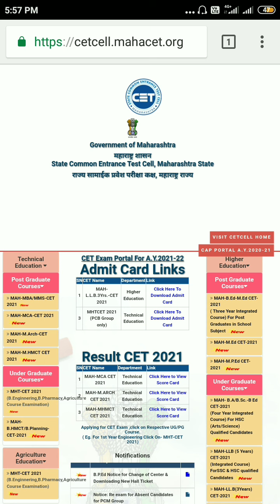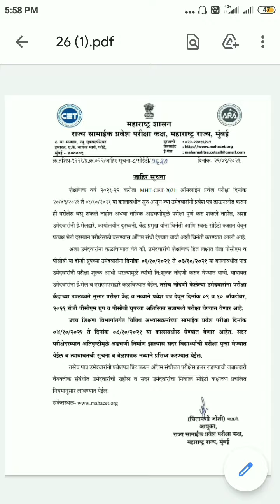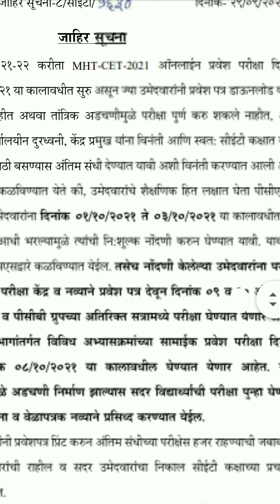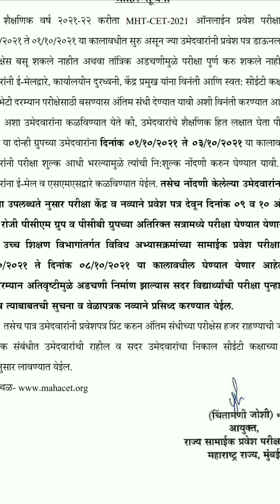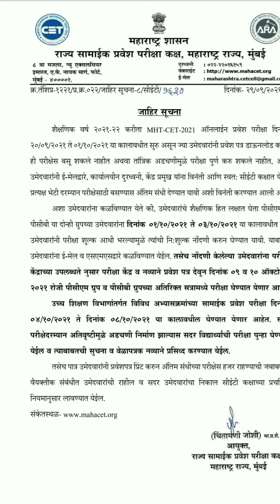MHT CET 2021 ReExam Date | MHT CET 2021 Result Date | MHT CET 2021 Latest Update mht cet hall ticket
MHT CET 2021 OFFICIAL Site Link

Join Telegram group for any help

CET 2021 SMART TIPS